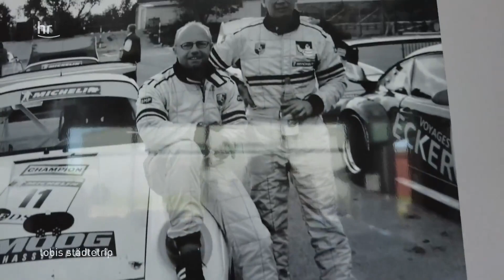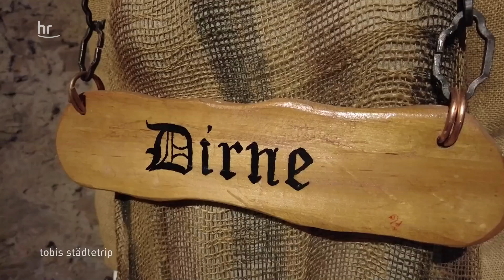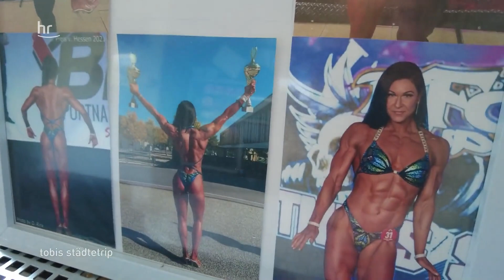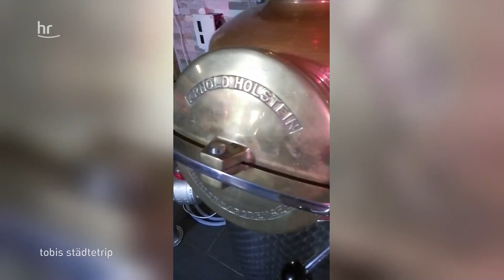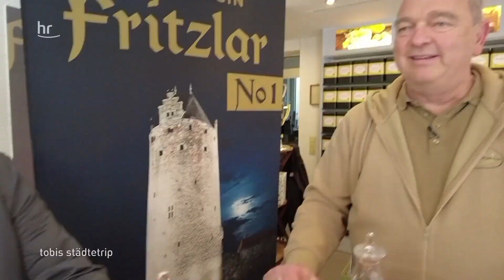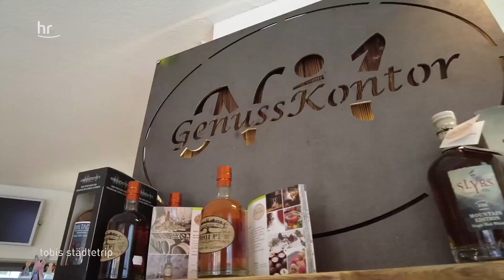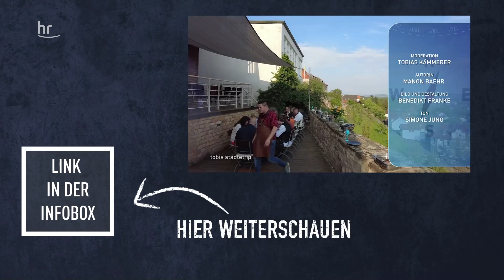Fritzlar hautnah! | Tobis Städtetrip | erlebnis hessen | doku | reisen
Mit 500 PS startet Tobi Kämmerer in die Sendung, denn er besucht die Brüder Stefan und Matthias Nonn in ihrer Turbogarage. Die zwei waschechten Rennfahrer haben viele Geschichten ihrer legendären Rallyes auf Lager und fast ebenso viele Porschemodelle auf dem Hof. Was sich dahinter verbirgt und weitere spannende Geschichten sehen wir auf einer 45-minütigen Entdeckungsreise.